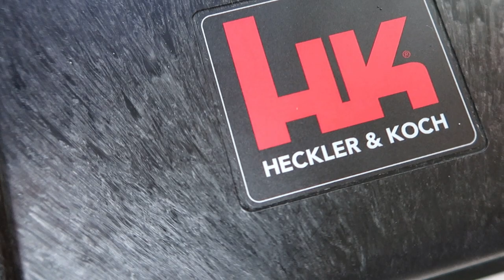ANO DOMINANT EYE MO? | XY MAXIMO WORLD SHOOT PREPARATION THAILAND DPSA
DPSA | ANO DOMINANT EYE MO?| XY MAXIMO WORLD SHOOT PREPARATION
NAIMAS TI KURBADA | 1987 MAN'S CAVE CAFE NOW OPEN, RIDE & SHOOT OK BA?

SAAN NAPUPUNTA ANG SAHOD KO SA YOUTUBE? KUNG NAPANOOD MO ITO PART KA NITO! BAGONG MOTOR NANAMAN?
YUNG DAMIT NA GAMIT KO, PUWEDE NYO ORDER SA ALFRED WATERMAX LAZADA STORE
JOIN US!

WATERMAX ENTERPRISES
DEKALIDAD PRINTING SHOP
MAN'S CAVE
MOMMY LA'S SWEETS
DUCATI PHILIPPINES

NAGPACHANGE OIL LANG KAMI, MAY LIBRENG 110K NA ACCESSORIES SA MOTOR NI  @XY MAXIMO ​
NATIONAL HEROS DAY RIDE | CAFE DIA CLARK PAMPANGA | WITH KING PANDA